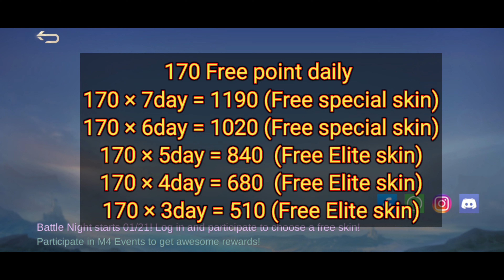MLBB FREE SKIN EVENT | MLBB M4 EVENT EXPLAIN IN HINDI | MLBB M4 PARTY WEEK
MLBB FREE SKIN EVENT | MLBB FREE SKIN EVENT EXPLAIN IN HINDI | MLBB FREE EPIC SKIN